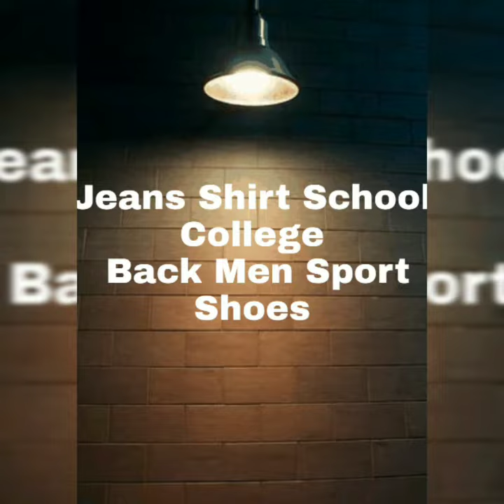11Boys Mens Wear Collection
இந்தியாவிலேயே முதல் முறையாக மிககுறைந்த விலையில் விற்கக்கூடிய ஒரே இடம்உங்கள் 11 Boys Mens Wear Collection